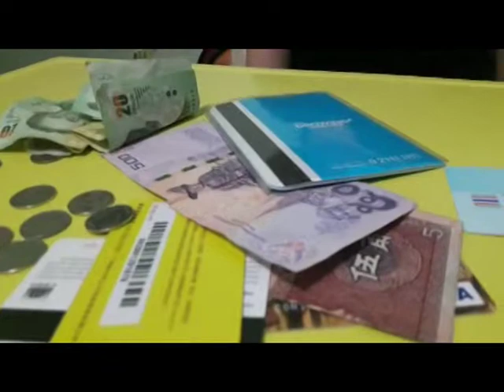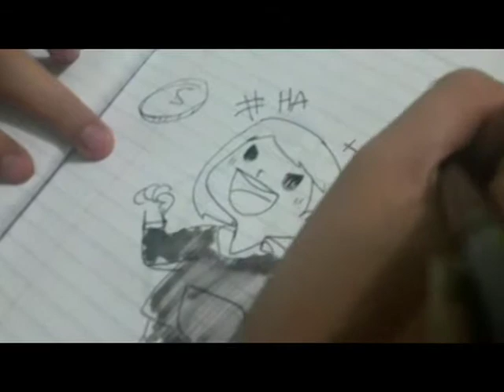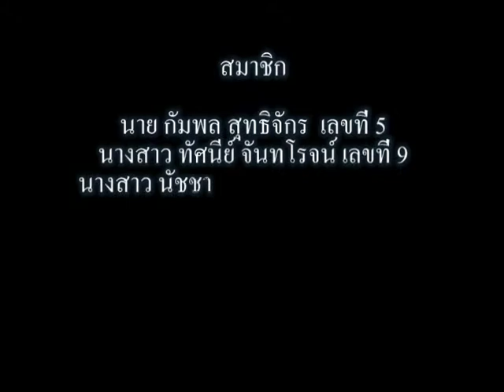Jumper Hero - Jumper